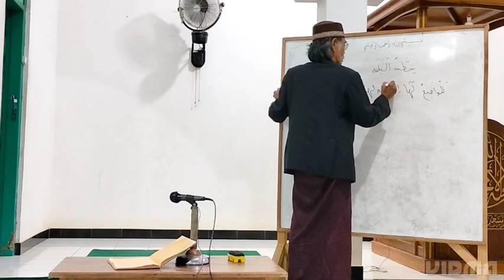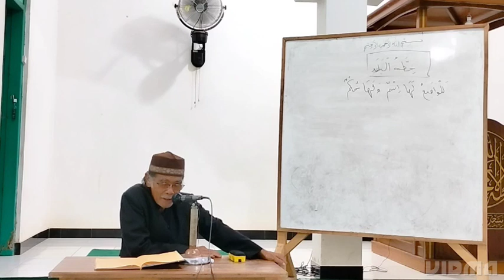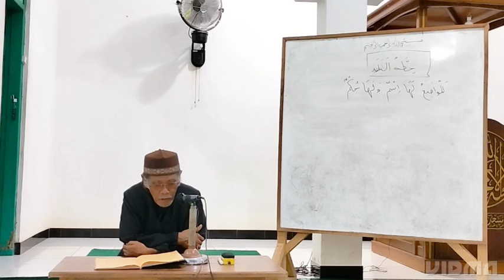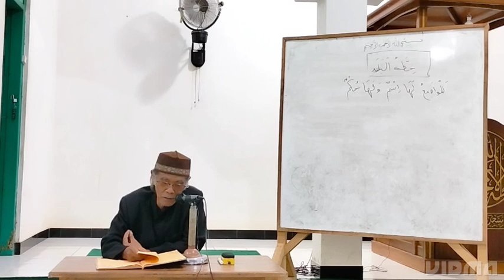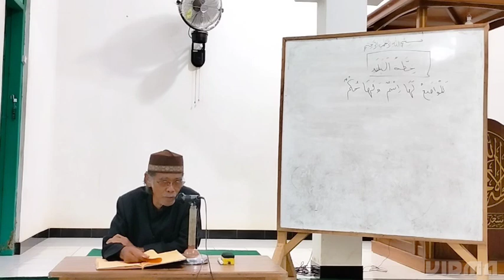kitab safinah bab sarat sholat Jum'at oleh KH himamudin Ridwan